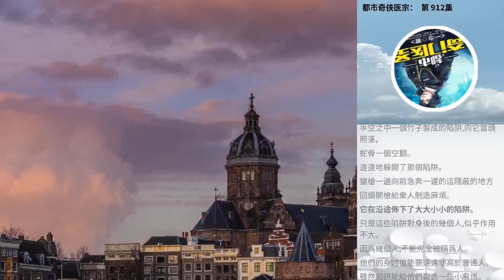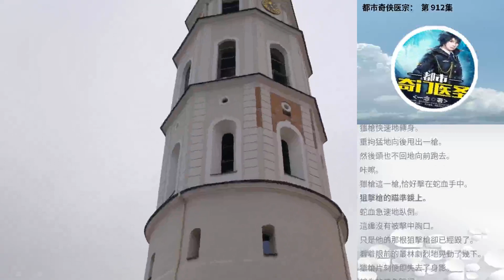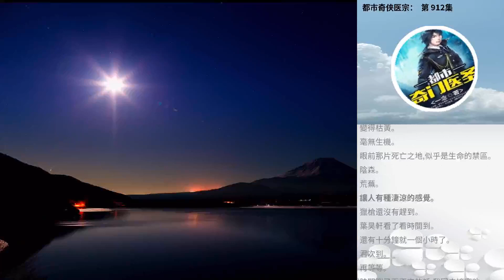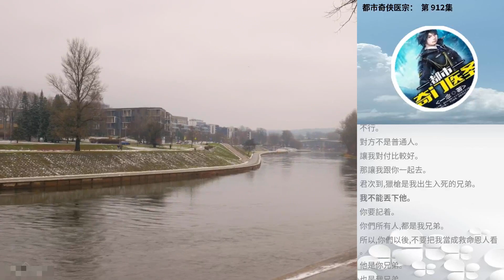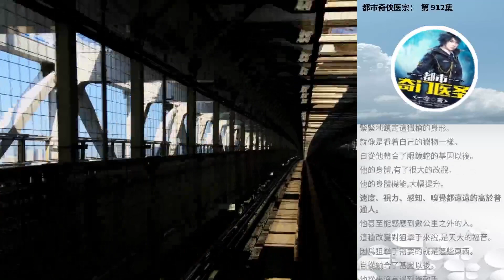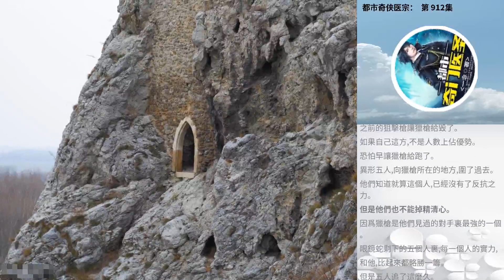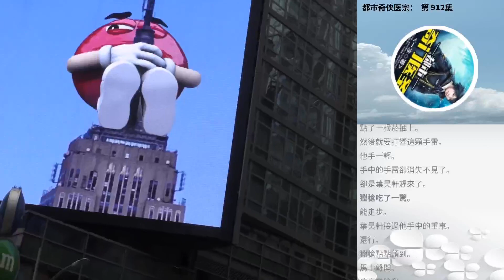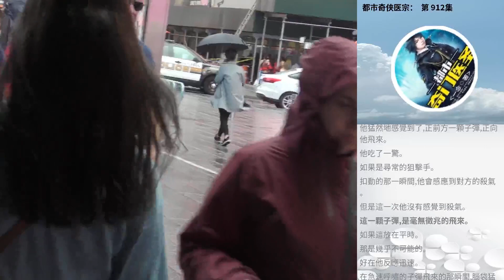都市奇俠醫宗： 第 912集